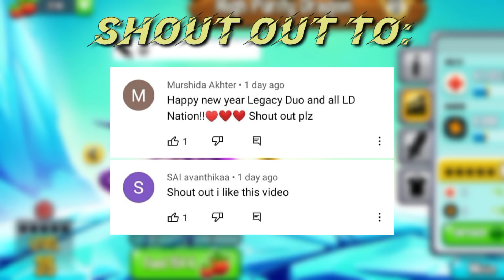New Event: Brightest (Pious Pantheon) Fog Island Map Reveal | Dragon City 2022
Follow these steps:
3) Give a like in video, because it represents a highlight comment when you wrote something below